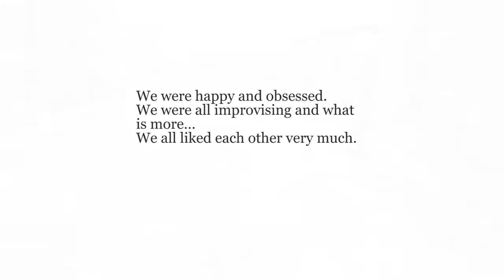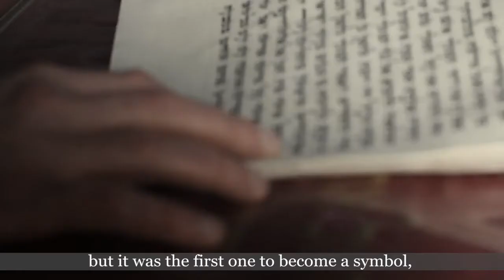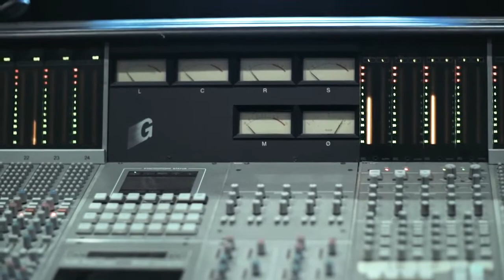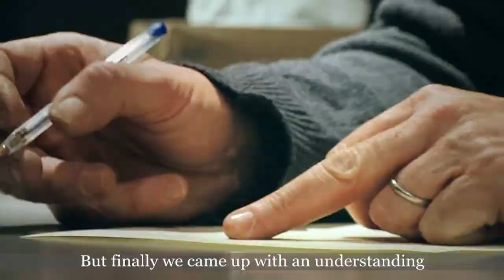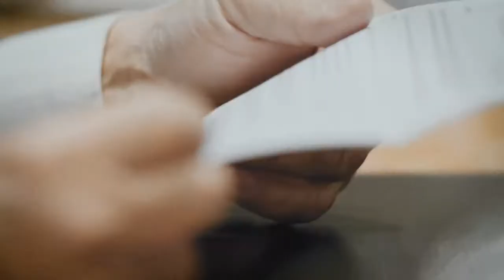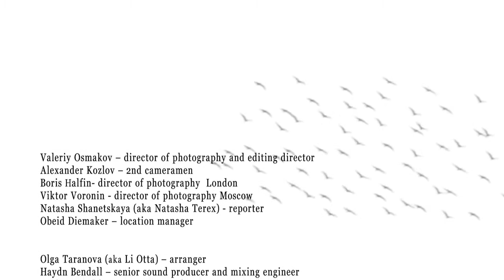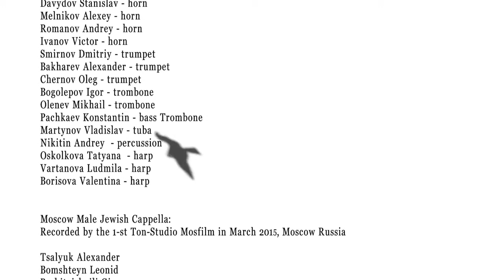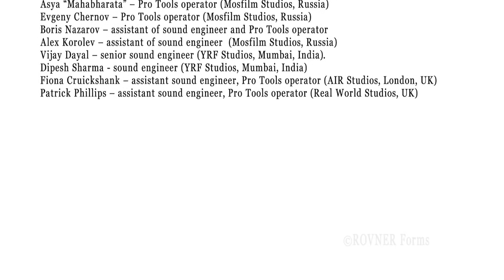INDIA Inside, Gennady Rovner, Sergey Smolin, The Moscow Male Jewish Cappella